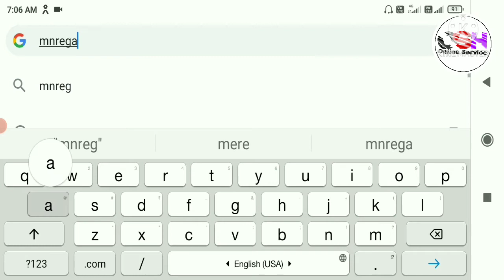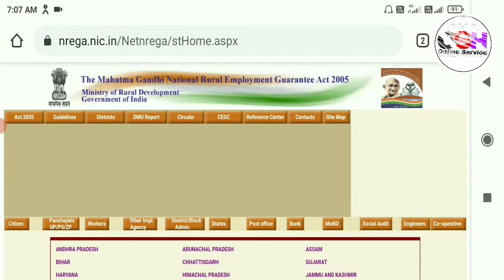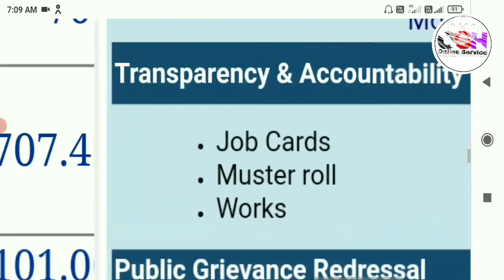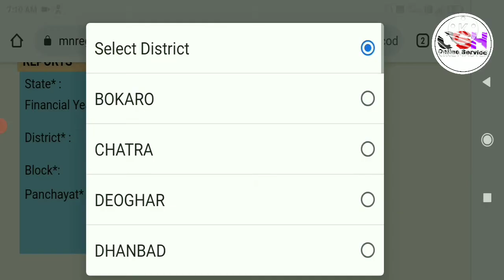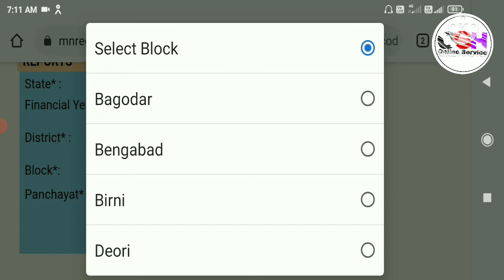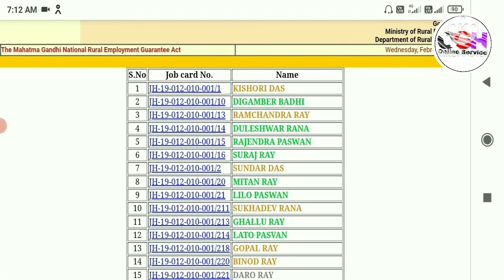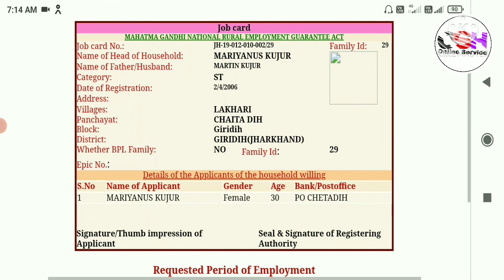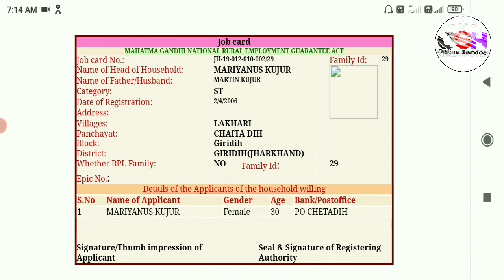Mnrega Job Kard List Kaise Dekhe 2021 Mnrega Job Card Download kaise kare 2021 जाब काड मे अपना नाम क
Hello! Friends Mai Is Video Se Aap Logo ko Samjhana Chahata Hu apne gram panchayat ke manrega ke job card kaise dekh sakate hai

ya phir is video ke madhayam se aap apne job card download kar sakate hai

par jaye